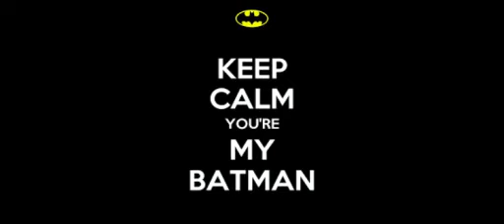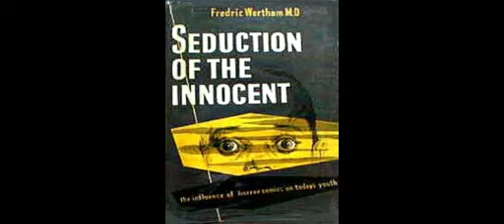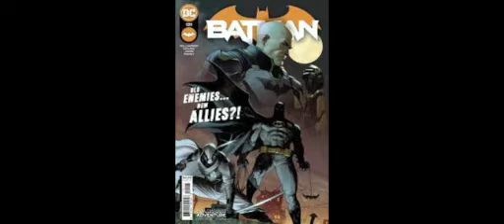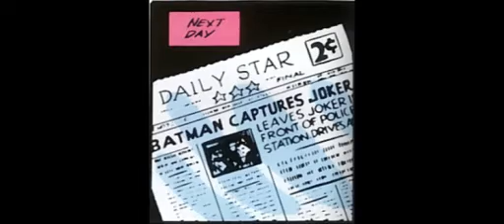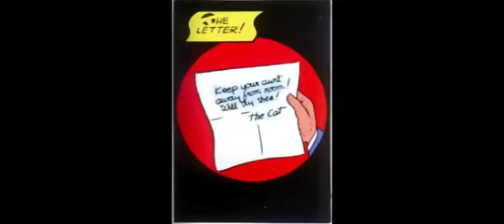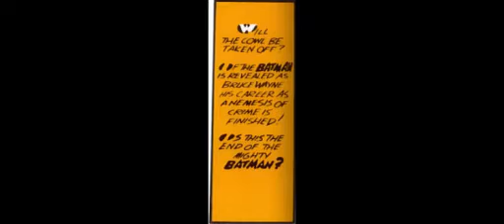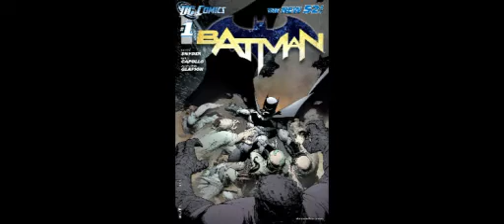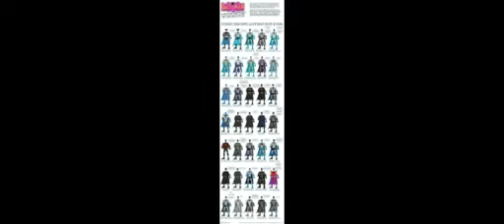Then And Now: BATMAN #1 (1940/2016)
Batman is over 80 years old as a character. He just got a new movie, and it's about time I, the Comic Archivist, finally dipped his toe in talking about the massive brand that is Batman, namely his very first solo title, and then the first of his latest title... which is still over 5 years ago. Well this should be fun. Long too.

TIMESTAMPS
00:00 Opener
01:18 Title History
09:17 Then (1940)
30:33 Now (2016)
36:28 Conclusion